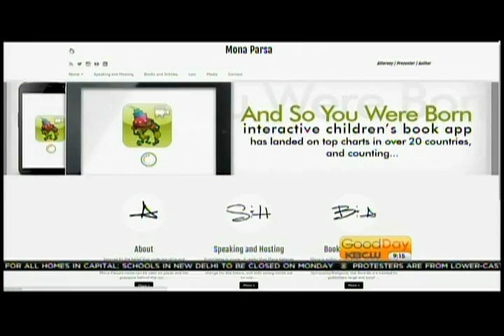CBS/CW "Good Day Sacramento": Mona Parsa on who keeps the engagement ring (Feb 21, 2016)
On CBS13's Good Day Sacramento, and with many marriage proposals on last week's Valentine's Day, Mona Parsa, Esq. is asked to discuss the law on who would keep the engagement ring in the event the engagement does not carry through to marriage.